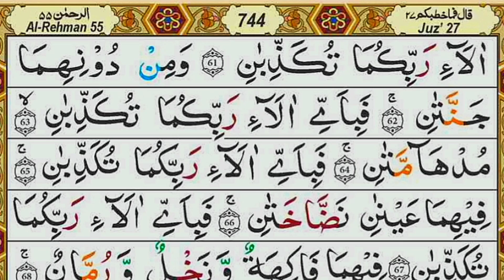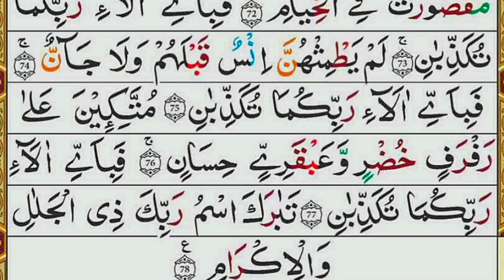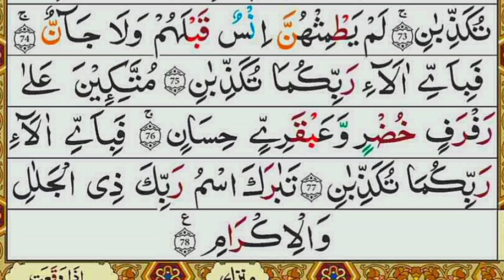Surah Rahman | Full With Arabic Text | سورہ رحمٰن55 |Beautiful Recitation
Artist Voice :"""" Qari Muhammad Saleem
Editor :::::: Q M S
Label : Quran Recitation
Uploaded By ::::: Qaidah With  Tajweed  (YouTube Channel)
Channel Owner :::: ( Qari Muhammad Saleem )